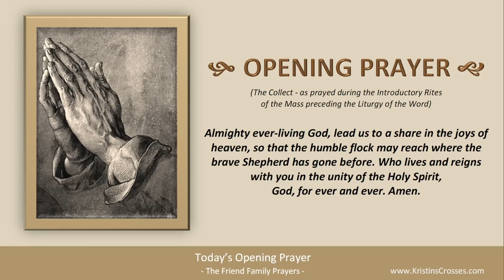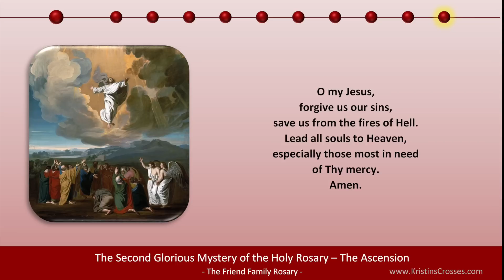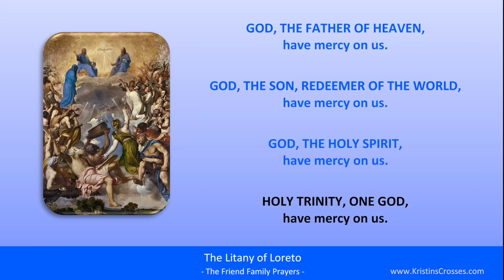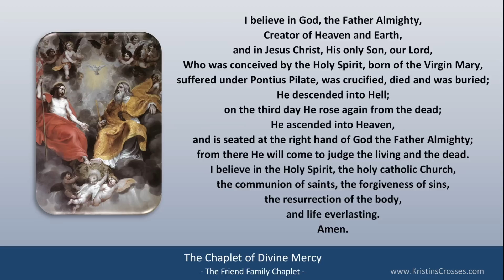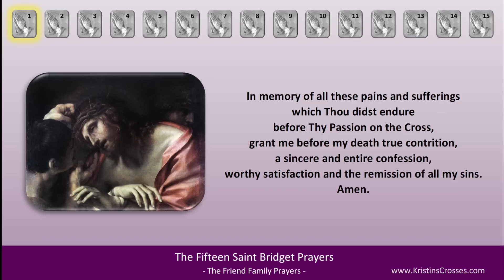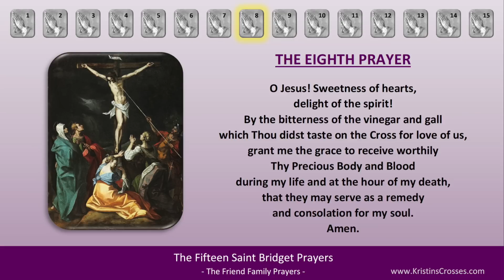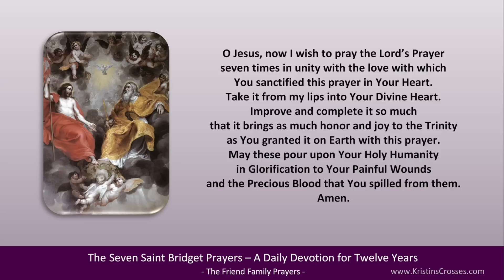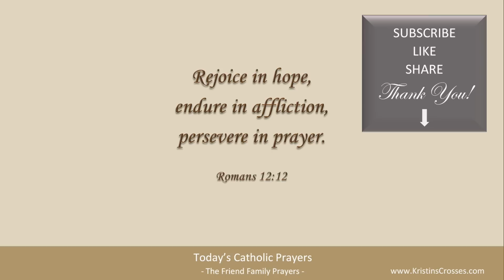Today's Catholic Prayers 🙏 Sunday, May 8, 2022. Mother's Day! (Gospel-Reflection-Rosary-Prayers)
Pray with us! Prayers for Sunday, May 8, 2022. The Fourth Sunday of Easter. Mother's Day!

00:00:00 TODAY'S CATHOLIC PRAYERS 5/8/2022
00:00:19 Today's Devotions
00:00:31 Today's Opening Prayer
00:00:51 Today's Gospel Reading
00:01:26 Today's Gospel Reflection
00:03:57 Today's Rosary - Glorious Mysteries
00:22:46 List of Today's Prayers
00:22:58 Litany of the Blessed Virgin Mary
00:28:16 Act of Spiritual Communion
00:29:05 Regina Caeli - Queen of Heaven
00:30:04 Ancient Prayer to St Joseph
00:31:15 Prayer to the Holy Trinity
00:32:07 Chaplet of Divine Mercy
00:41:20 Prayer to St Michael the Archangel
00:41:55 Fifteen Saint Bridget Prayers
01:07:25 Twelve Year Prayer
01:18:31 Concluding Prayer